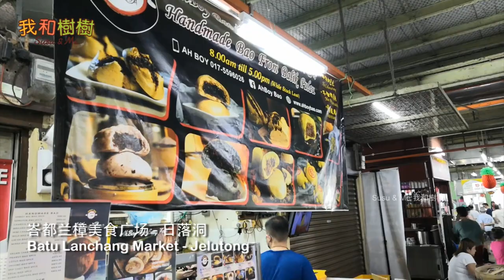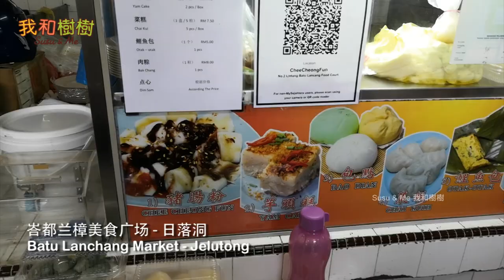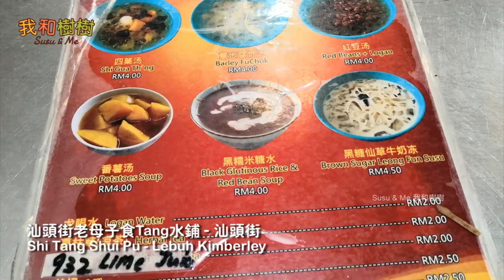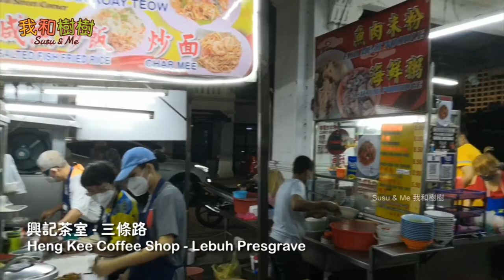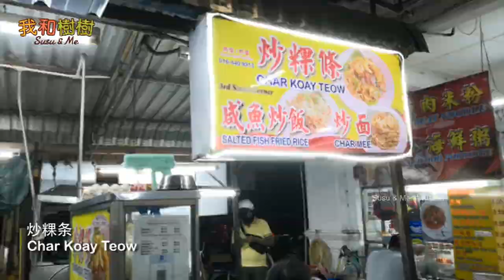【马来西亚 美食旅游 VLOG】EP5 槟城4天3夜之旅 美食篇 1 | Malaysia Food Travel Penang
在槟城就是要吃，

• Selfie Stick L01

關於我的頻道:
嗨, 大家好,
我是Kelvin,
我是來自馬來西亞的九零後BOY,

在這裡你可以看到小資男的旅遊與烹飪生活哦~

謝謝你們^_^

ABOUT MY CHANNEL :
Hi everyone,
I'm Kelvin,
90s boy from Malaysia,

You can have a ordinary boy travel & cooking vlog~

Thank You^_^